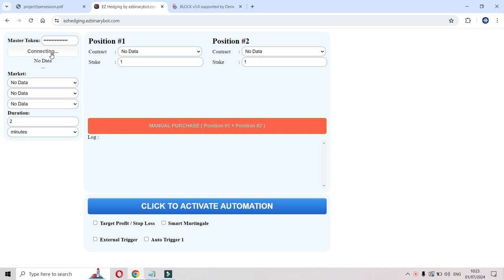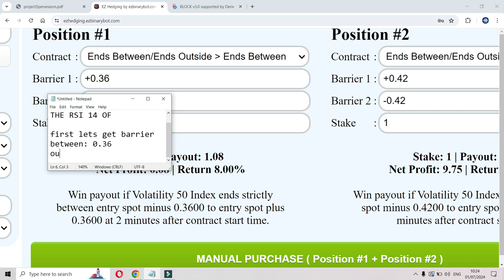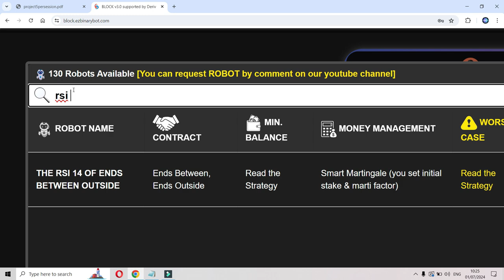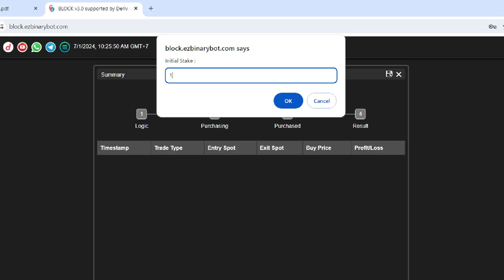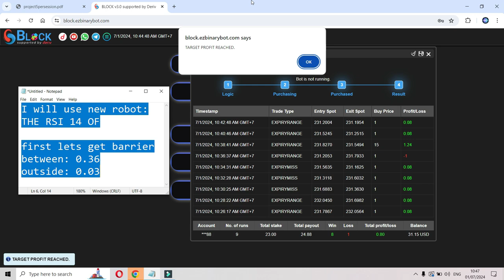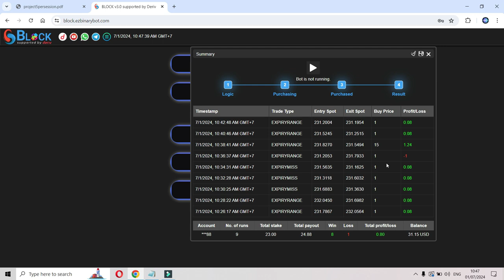5% PER SESSION | 90% SESSION 18